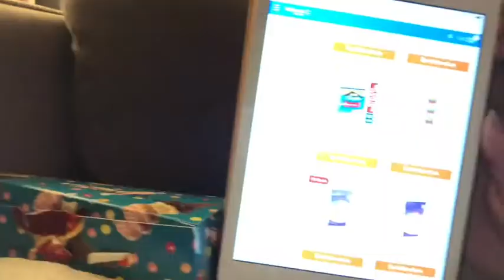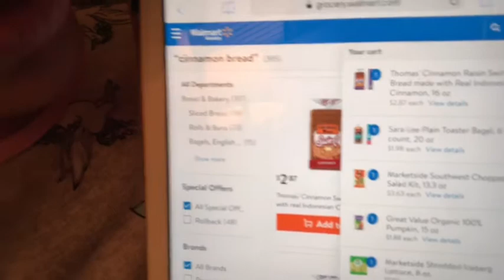Walmart Grocery App. Is it easy? Worth it?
Walmart grocery app. Is this easy for adaptive friends?